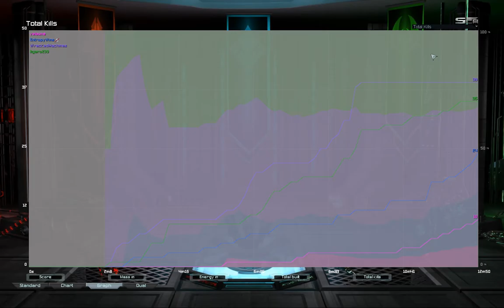Jester cheesed on Four Corners | Supreme Commander Forged Alliance Forever